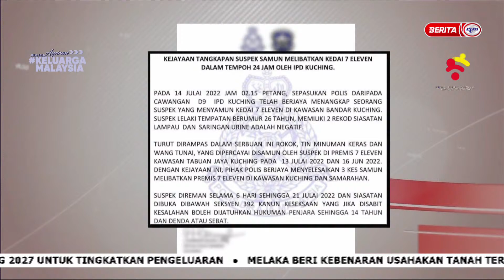17 JULAI 2022 –BERITA PAGI SARAWAK